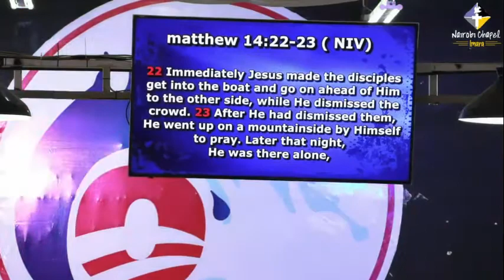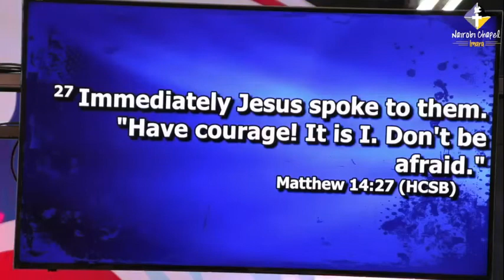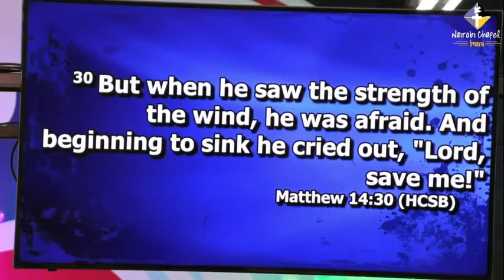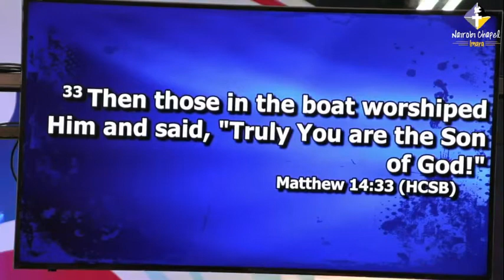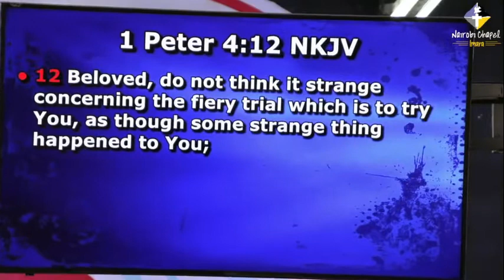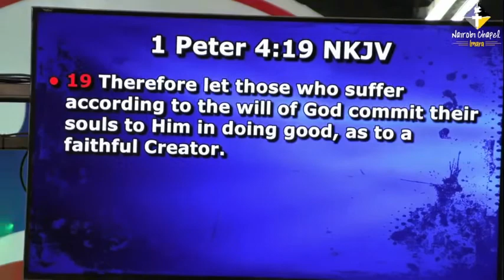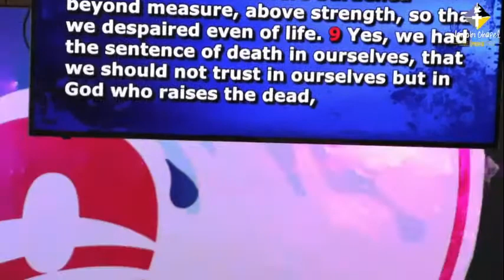The Overflowing Grace & Godliness in the Midst of Suffering & Conflicts | Rev Mike | 20 February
Is it still possible to live a godly life when all your life experiences are suffering & Conflicts?